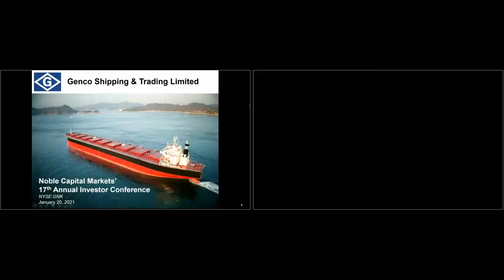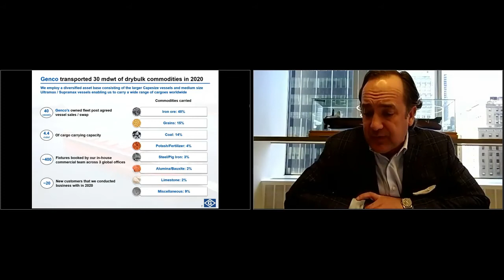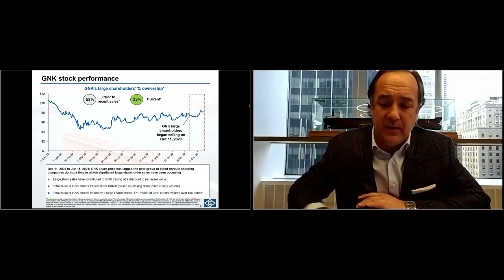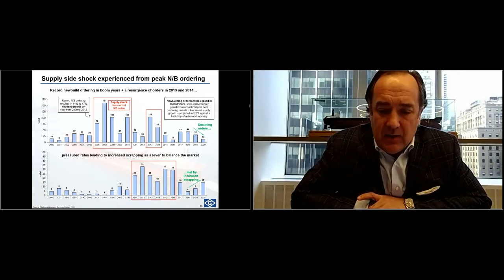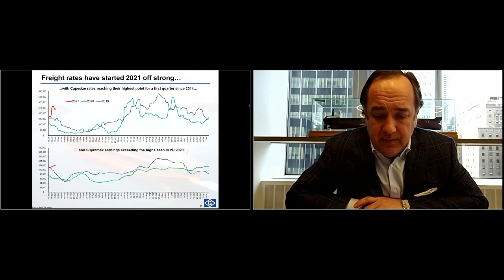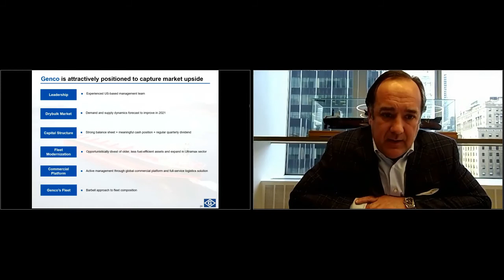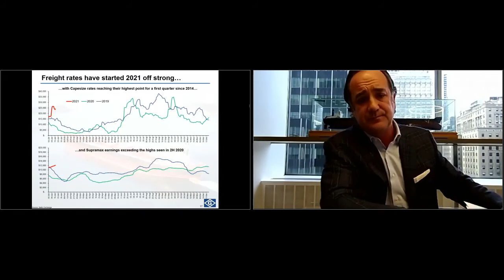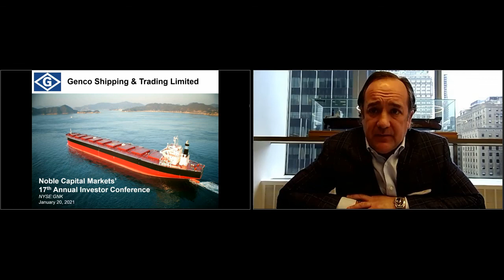Genco Shipping (GNK) CEO John Wobensmith – Presentation from NobleCon17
Genco Shipping CEO John Wobensmith’s presentation from NobleCon17, January 2021.  Following a formal presentation, John is joined by CFO Apostolos Zafolias and Noble Capital Markets Senior Research Analyst Poe Fratt for a Q&A session, featuring questions submitted by the NobleCon live audience.

More information on Genco Shipping, including equity research, recent news, and advanced market data is available (at no cost)

Genco Shipping & Trading Limited, incorporated on September 27, 2004, transports iron ore, coal, grain, steel products and other drybulk cargoes along shipping routes through the ownership and operation of drybulk carrier vessels. The Company is engaged in the ocean transportation of drybulk cargoes around the world through the ownership and operation of drybulk carrier vessels. As of December 31, 2016, its fleet consisted of 61 drybulk carriers, including 13 Capesize, six Panamax, four Ultramax, 21 Supramax, two Handymax and 15 Handysize drybulk carriers, with an aggregate carrying capacity of approximately 4,735,000 deadweight tons (dwt). Of the vessels in its fleet, 15 are on spot market-related time charters, and 27 are on fixed-rate time charter contracts. As of December 31, 2016, additionally, 19 of the vessels in its fleet were operating in vessel pools.